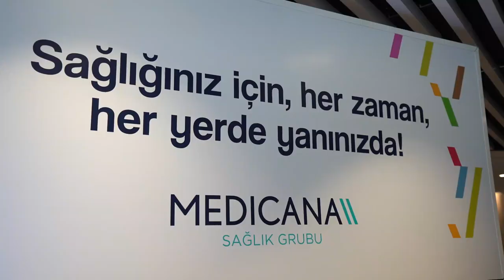Sayın Ali Koç'tan Üniversitemize Nezaket Ziyareti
Fenerbahçe Spor, Kültür ve Sağlık Vakfı ve Fenerbahçe Spor Kulübü Başkanı Sayın Ali KOÇ tercih-tanıtım günlerimizi ziyaret ederek üniversitemizde Rektörümüz Prof. Dr. Sayın M. Emin ARAT’a nezaket ziyaretinde bulundu.